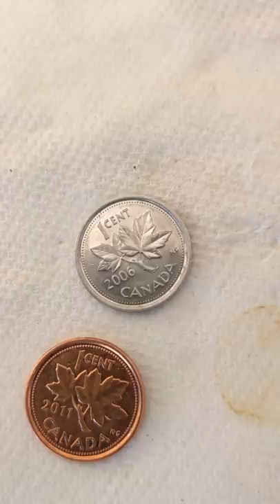Come make a "GOLD" penny with me!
A copper penny is first zinc plated, by reaction with a solution containing zinc ions (sodium hydroxide and zinc metal).  Then as the penny is heated, the zinc and copper merge and create an alloy (brass) with a golden colour.